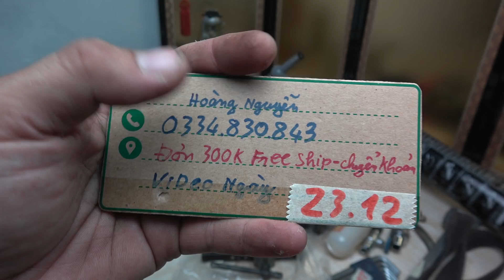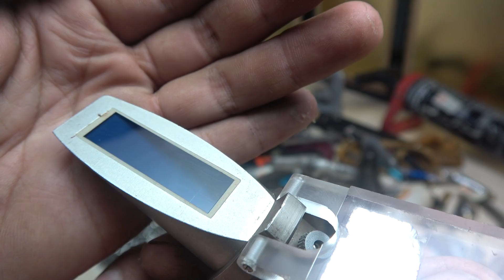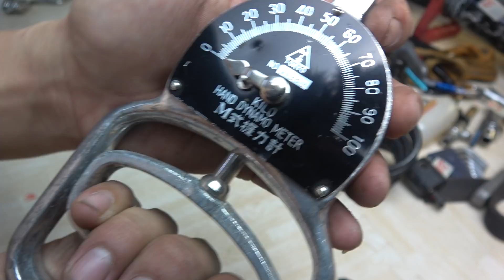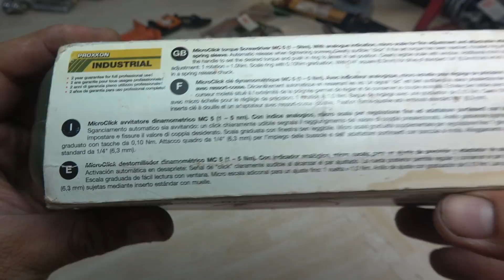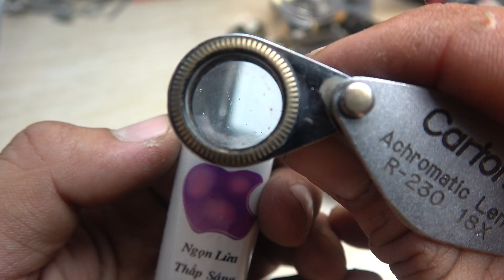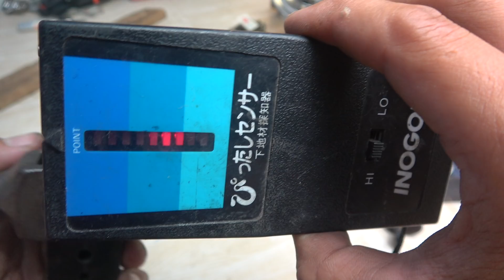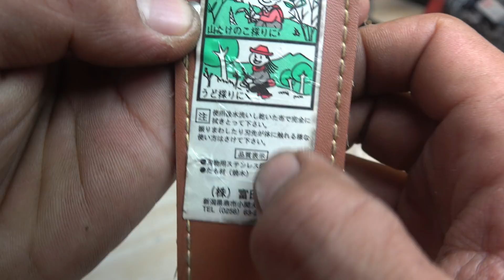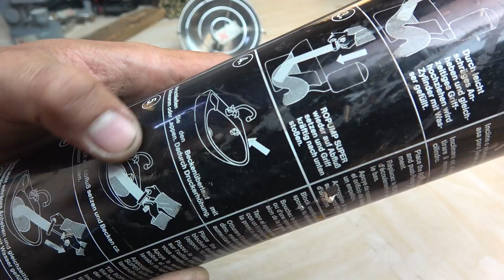VIDEO 23.12 kính hiển vi ổ khóa abus usa dây xích inox khò ga